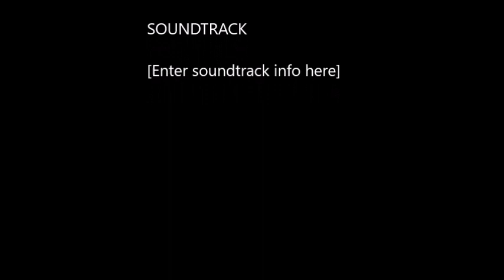IH 1086 and woods 121 mower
Just out doing some maintenance mowing around the farm.